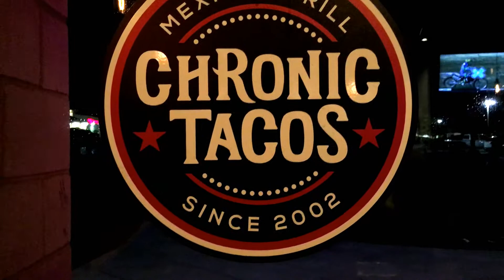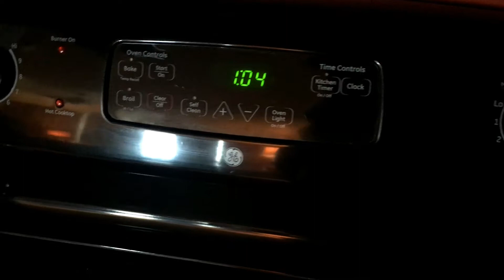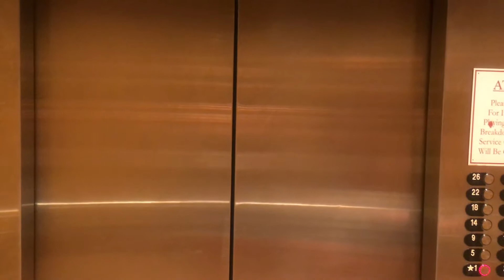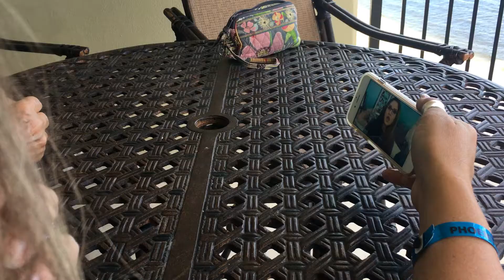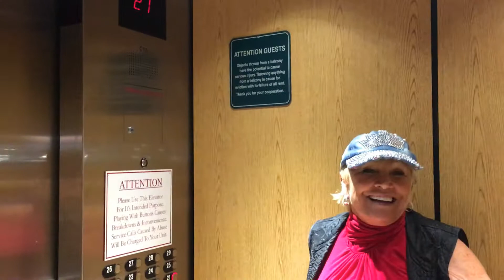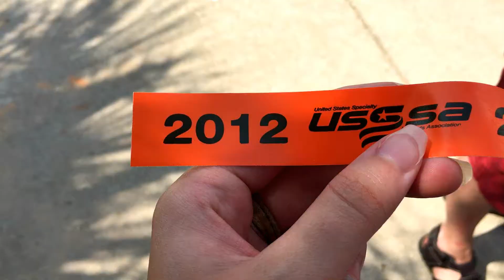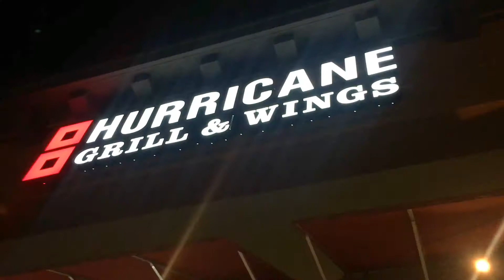BEACH VACATION VLOG 2017 | Shelby Mathews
by the time you reach the end of this video I hope you feel like you came on a journey with me